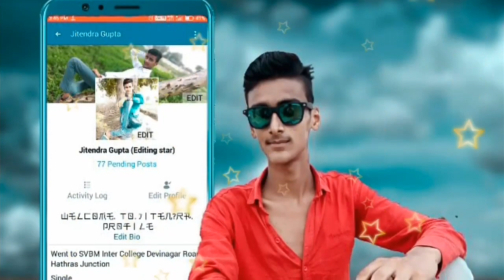Yaaar jigri sooti degree😎😎Jitendra Gupta official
The real friends and his friendship